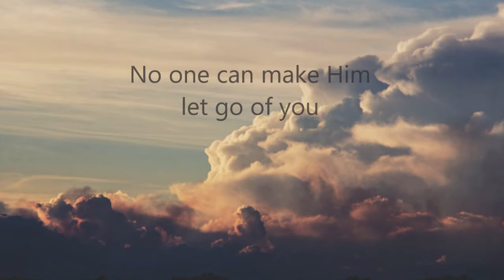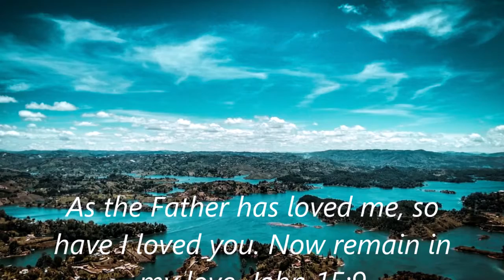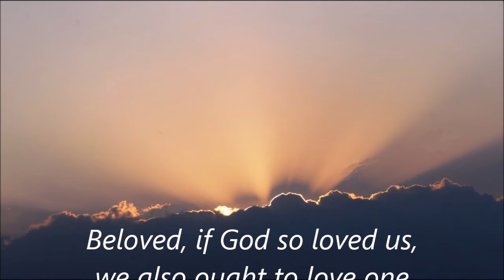Nobody Loves You Like Jesus (Original Song)